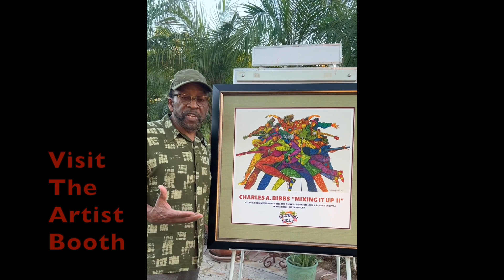Reunion Music Festival Sponsors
Thank you to our wonderful sponsors at the Reunion Music Festival!!!  You are awesome!!!
Reunion Music Festival
ReunionMusicLive.com
Sept 3, 2023 Gates open at 3:00!!
White Park
3901 Market St.
Downtown, Riverside, CA